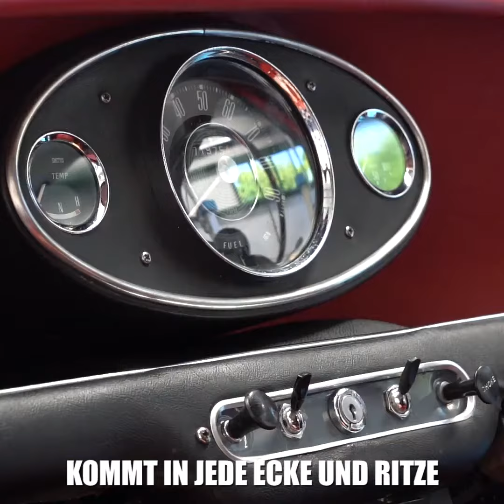Klein aber Oho - der tolle Lamellenreiniger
Jeder kennt und braucht - den Lamellenreiniger.

So simple aber trotzdem so flexibel einsetzbar.
Hier ein paar Beispiele:

zum Putzen der Tastatur im Büro
zum Putzen der Lüftungsgitter in deinem Auto
zum Reinigen der Jalousien
zum Sauber machen von Regalen
und vielem mehr
Aufgrund seiner Größe ist er äußerst praktisch und benötigt nur ganz wenig Platz beim Verstauen.

Fakten:

Größe: 16,5*4 cm
Gewicht: 30g
Material: PP + Nylon + Faser
Verfügbare Farbe: Grün-Weiß
In der Packung enthalten: 1x Klein aber Oho - der tolle Lamellenreiniger